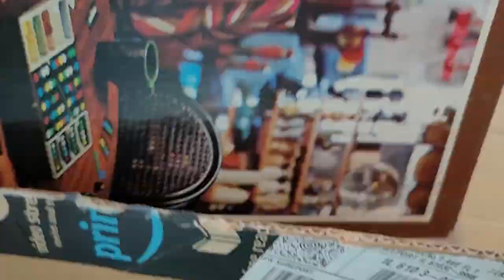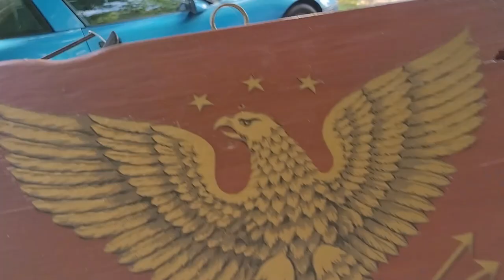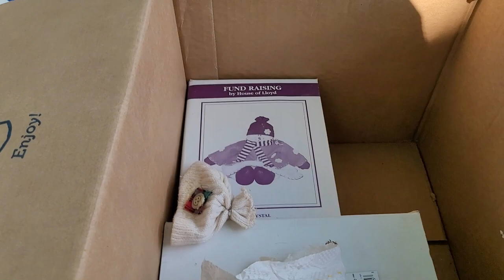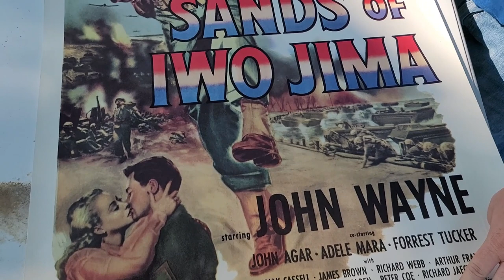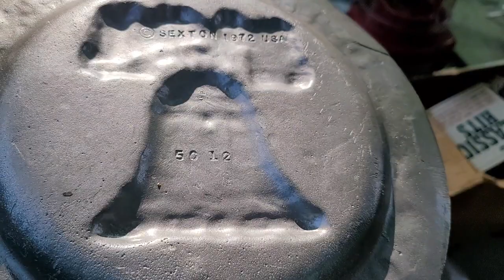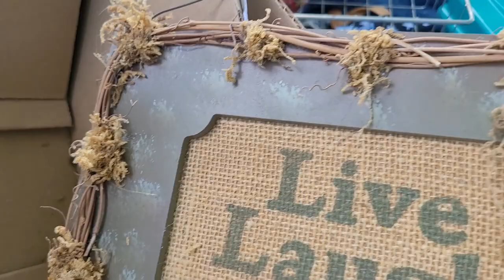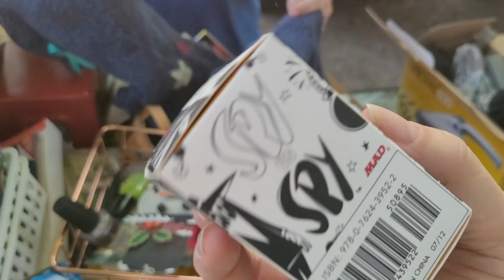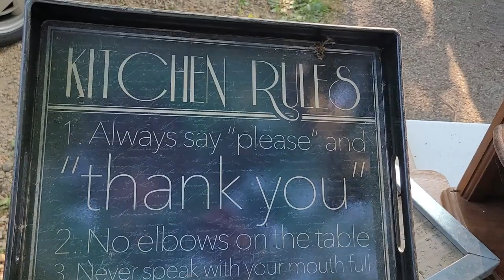Collector's Estate Part 7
The Collector's Estate Part 7. I got a huge estate that belonged to two collectors. Lots of amazing finds. I hope you like the video.